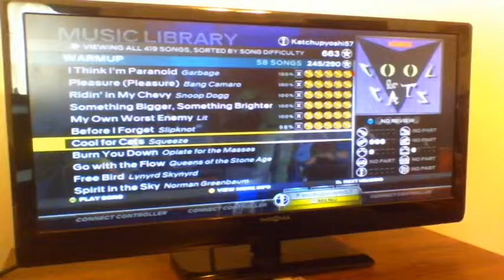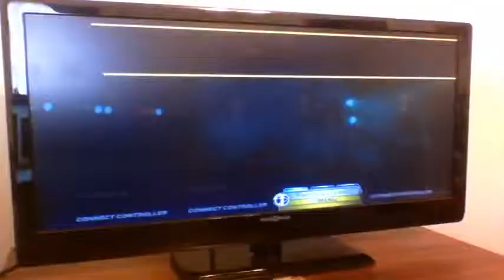Expert Vocals FC Quest #45: Cool For Cats 100% FC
The actual vocal part to this song wasn't too difficult despite being near the bottom of my range, but it was the tambourine part that got me. I didn't realize that this song has the world's most difficult tambourine section until now.

Song: Cool for Cats
Instrument: Vocals
Difficulty: Expert
Score: 142,900
Percent: 100%
Stars: Gold